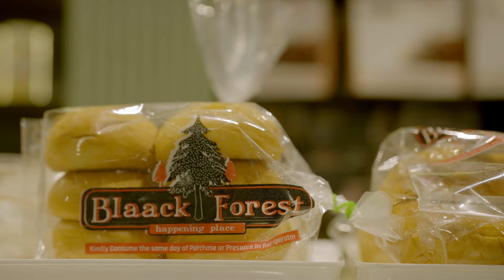CHAPTER 1 | Enna Solla Pogirai⁉️🤍✨| @BenchTalkies_ |yt webseries love #11:11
Experience the enchantment of serendipity as two hearts collide for the first time at the stroke of 11:11. Amidst the bustling cityscape or beneath the starlit sky, fate orchestrates their chance encounter, igniting a spark that will forever change their lives. As the clock strikes 11:11, their eyes meet, and time seems to stand still, weaving a tapestry of destiny in that fleeting moment.

Production by:The visa production house
Hero: santhosh
Heroine: suganya
DIRECTOR and Writer: Arun pandi
CINEMATOGRAPHER: Madhan,
Associate Camera man: uthaya
EDITOR and DI : Joan ashik
Dialogue writter: jeevadharanyah
DIRECTION TEAM: Uthaya, Praburaj, Abinash, karthi
Dubbing studio: Bham records
Dubbing Engineer: Hariharan
Poster design: WEAPON WRITE
Executive producer: Midhun
Special thanks
Black forest cake shop
special voice by Keerthiga
Special thanks  Sankar  And Bala